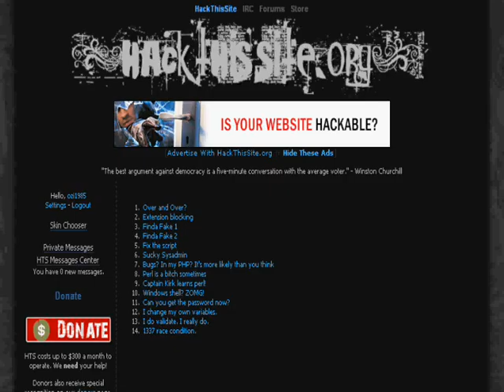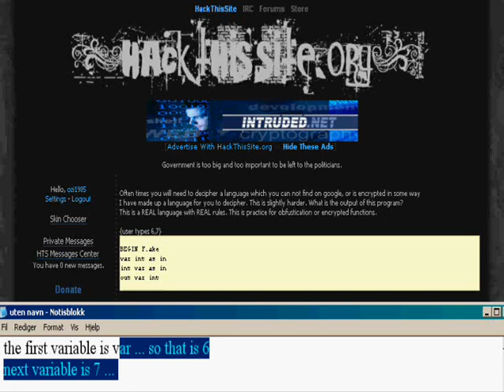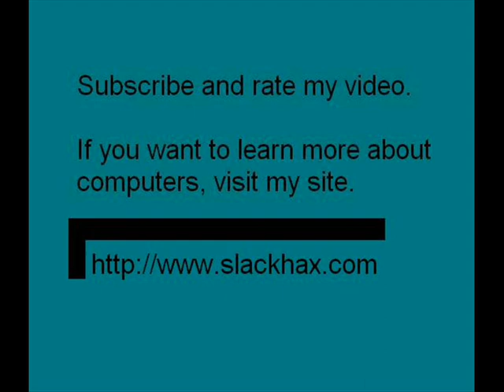Hackthissite.org extbasic mission 4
only thing we know is 6 and 7 is input. What can we do? No operations to be seen, so it might just be printed?